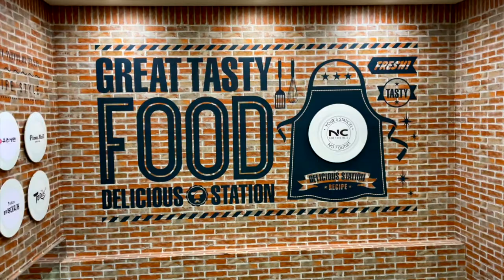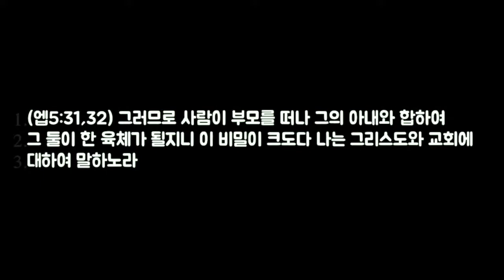GNV_315 크리스천 부부들에게 고함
나비교회 멀티미디어 선교사 박현준 목사입니다.
마실 물이 없어 죽어가는 시대에 진정한 생명의 말씀을 전해드립니다.